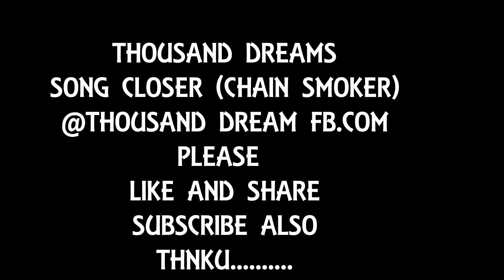CLOSSER ft Chainsmoker..Choreographym (thousand dreams)